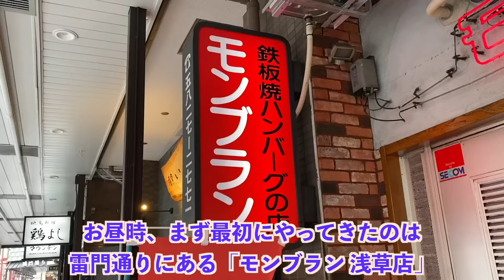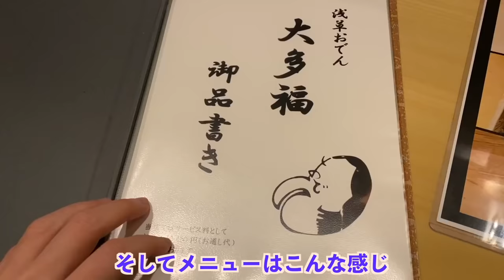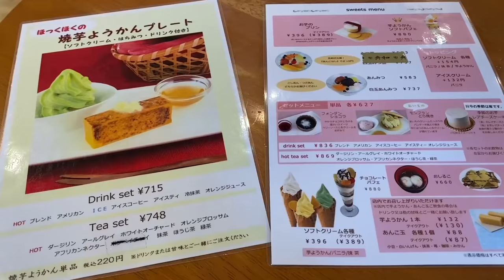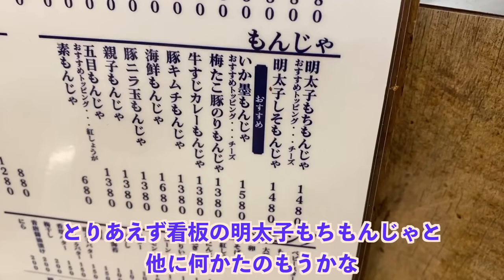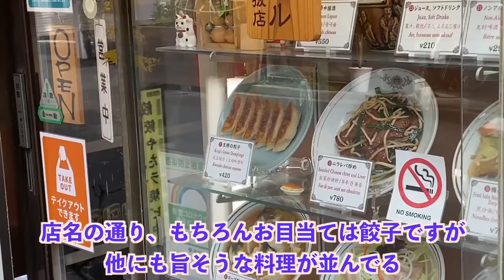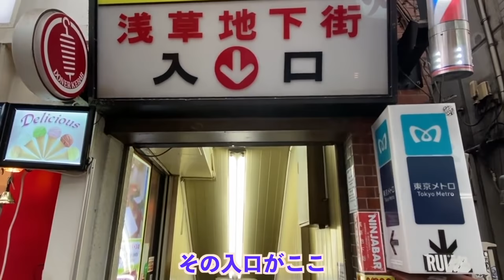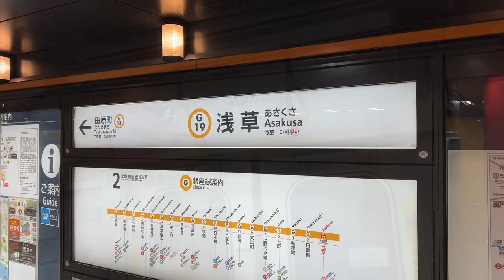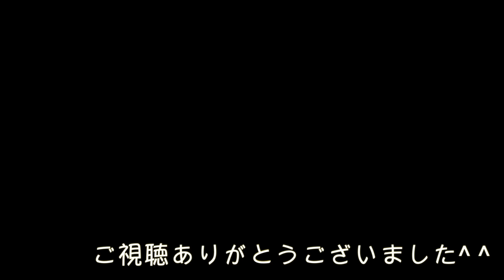【東京／浅草絶品グルメ】浅草食べ歩き41軒総まとめ〜実際に食べ歩いて印象に残ったお店ランキング〜【独身男の出張メシ 総集編 #7 ＆ 出張メシ #56.5】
【追加のお知らせ】それぞれのお店にもチャプターを追加して探しやすくしました。お店のリストは概要欄をスクロールしてご覧ください^ ^

🔶全国各地の総集編もぜひご覧ください
名古屋・大阪・北海道・北陸（福井・石川・富山）・仙台・京都・東京（浅草）・函館・新潟・福岡etc

今回は、名古屋編や北海道編などでも好評いただいている総集編をお送りします。
過去にお送りした全4回の出張＆食べ歩きに加えて、浅草出張編 #56.5と題した新作の食べ歩きも追加しました。また、いつもの通り僭越ながら、個人的に印象に残っているお店もランキング形式で最後にまとめましたので、興味がありましたら合わせてご覧ください^ ^

普段はあまり東京の動画は作っていませんが、魅力的なスポットがたくさんあってまたふらりと立ち寄ってみたくなります。そんなことを考えながらオープニングを編集していました^ ^

🔶全国各地の出張シリーズはこちらから

【各動画のお店と再生時間は以下の通りです】

0:00      オープニング（夜の浅草・雷門から）

1:30　🔶第1回🔶【出張メシ #39（

※今回文字数が足りず、第5回以外はお店のリンクを書けませんでした。店名で検索するか、各回のURLから飛んでいただければ、概要欄にリンクを貼ってあります。

　●3:25【ハンバーグ】モンブラン 浅草店（絶品ハンバーグが食べられる行列必至の人気洋食店）
　●6:13【黄色いそば】尾張屋 本店（1860年創業、江戸時代から続く名店の「柚子切り蕎麦」）
　●7:55【親子丼】鶏よし（地鶏専門店で炭火焼き鶏＆親子丼の贅沢セットを満喫）
　●9:58【ワインあんみつ】浅草 いづ美（和と洋がコラボした「ワインあんみつ」）
　●12:14 【世界一の抹茶アイス】壽々喜園 浅草本店（世界一の濃さを謳う抹茶アイス）
　●13:47【大学いも】千葉屋（絶品、しっとりホクホクの大学いもをお土産に）
　●15:54【江戸前天丼】雷門 三定（1837年創業、雷門の隣にある天ぷら屋さん）
　●18:31【ラーメン】濃厚鶏麺 ゆきかげ（比内地鶏が美味しい鶏白湯ラーメン）
　●20:38【おでん】浅草おでん大多福（大正4年創業 落ち着いた雰囲気で関西風の絶品おでんを）
　●28:00【カレー南蛮そば】翁そば（丼になみなみとつゆが注がれた名物カレー南蛮そば）

34:03　🔶 第2回🔶【出張メシ #40（

　●34:17【とん皿定食】浅草 ときわ食堂（開店から100年の老舗で、すき焼き風とん皿定食を）
　●37:46【あんこ玉】ふなわカフェ（芋ようかんが有名な舟和の焼芋ようかん＆あんこ玉を）
　●41:07【どじょう鍋】駒形どぜう 本店（創業200年超、雰囲気抜群の大広間でどぜう鍋を）
　●46:02【焼きスパゲッティ】カルボ（看板も特徴、ボリューム満点の焼スパゲッティ専門店）
　●48:01【激安ラーメン】らぁめん めん○（花やしき近くの330円ラーメン＋110円の煮卵）
　●50:07【ケバブ】サライ ケバブ（ケバブライス＆トルコビールに初挑戦）
　●52:40【ラーメン】浅草名代らーめん 与ろゐ屋（人気の双子玉子入りラーメン＆鶏肉餃子）
　●55:31【スイーツ】おいもやさん興伸 浅草伝法院通り店（絶品スイートポテトを持ち帰り）
　●56:04【もんじゃ焼き】かのや（もんじゃ発祥の地といわれる浅草で、一人もんじゃを）
　●1:02:13【ミシュランおにぎり】おにぎり浅草宿六（ミシュラン掲載の東京初おにぎり専門店）
　●1:06:32【お土産】かりんとう 小桜（東京3大かりんとうのひとつ。生姜など変わりダネも）

1:08:55　🔶 第3回🔶【浅草食べ歩き 前編（

　●1:09:34 【フレンチトースト】昔ながらの喫茶店 友路有  浅草店（古き良き懐かしい雰囲気）
　●1:13:12 【メンチカツ】浅草メンチ（肉汁たっぷりの絶品メンチカツ）
　●1:14:46【スイーツ】舟和 仲見世3号店（舟和の和スイーツ「芋バターどら焼き」）
　●1:16:34【王さまの餃子】餃子の王さま（地元で人気の中華料理屋で餃子＆焼きそば＆ビール）
　●1:20:23【すき焼き】今半 別館（大正10年創業の老舗で手頃なすき焼きランチを）
　●1:24:03【きびだんご】浅草きびだんご あづま（江戸時代に実在したきびだんごを再現）
　●1:25:40【揚げまんじゅう】九重（仲見世通りで人気のお店）

1:27:40　🔶第4回🔶【浅草食べ歩き 後編（

　●1:27:48【プリン】フェブズ コーヒー&スコーン（インスタ映えする焦がしカラメルプリン）
　●1:30:47【メロンパン】浅草 花月堂（1日に3000個売れるサクフワのジャンボメロンパン）
　●1:32:02【牛めし】牛めし ふくちゃん（浅草西参道商店街で石ちゃんオススメ？の牛めしを)
　●1:34:41【焼きそば&ビール】福ちゃん（1930年から続く日本最古の地下街にある居酒屋へ）
　●1:38:52【日本最古のBar】神谷バー（明治13年（1880）創業の日本最古のバー。ブランデーベースのカクテル「電気ブラン」が名物。記録に残る明治43年のお値段は一杯7銭）
　●1:41:10【参考】ノスタルジア（小説に登場する「偽電気ブラン」が飲める京都のBar）
　●1:44:59【ビーフシチュー】ヨシカミ 浅草店（1951年創業の老舗洋食店で名物のビーフシチュー＆カニコロッケを満喫。うますぎて申訳けないス！）
　●1:48:38【お土産】浅草シルクプリン 雷門店（浅草土産として人気な滑らかシルクプリン）

1:50:22　🔶第5回🔶【出張メシ #56.5（本動画）】

　●1:53:44【柳川鍋＆なまず】どぜう飯田屋（江戸文化のどじょう料理を楽しめるお店）
　●1:57:54【冷やし肉南ばん】浅草角萬 （視聴者さんオススメ、地元の人気名物「ヒヤニク」）
　●2:00:16 【塩ひつまぶし】浅草うな鐵  国際通り店（老舗鰻屋で日本唯一？の塩ひつまぶし）
　●2:03:24 【佃煮】海老屋總本舗 仲見世店 （視聴者さんオススメ、江戸前佃煮の老舗）
　●2:03:54 【雷おこし実演販売】常盤堂雷おこし本舗 雷門本店（雷おこしの実演販売を見学）
　●2:06:03 【立ち食い江戸前寿司】ひなと丸 雷門柳小路店（立ち食いでサクッと江戸前寿司）

【特に印象に残っているお店ベスト8】
●第1位　駒形どぜう 本店
座敷に座って雰囲気も満点♪ 楽しい場所で浅草名物を満喫できました^ ^
●第2位　ヨシカミ 浅草店
浅草は洋食屋さんもたくさん見かけましたが単純に超美味しかったです。次はオムライスとか別のメニューも注文してみたい。
●第3位　神谷バー
日本最古のバーは観光客はもちろん、普段使いをしている恐らく地元の人を多く見かけたのも印象的でした。
●第4位　おいもやさん興伸
いや、これは美味しかった。別の日には行列になっているのを見かけましたがこれは人気があるのも頷ける。
●第5位　九重
仲見世通りの人気店。出来立ての揚げまんじゅうはサクサクで美味でした♪
●第6位　福ちゃん
これまた、日本最古といわれる地下街でひっそり営業するお店。雰囲気も含めて浅草らしさを満喫できました。
●第7位　翁そば
インパクト抜群なそばを堪能♪ボリュームもたっぷりで満足できました。
●第8位　浅草うな鐵  国際通り店
なかなか珍しい塩ひつまぶしを満喫。お味もタレとはまた違う美味しさがありました。